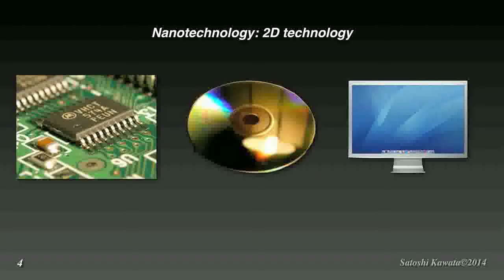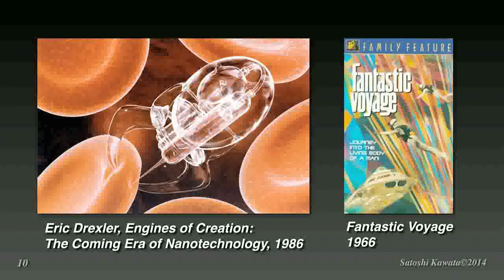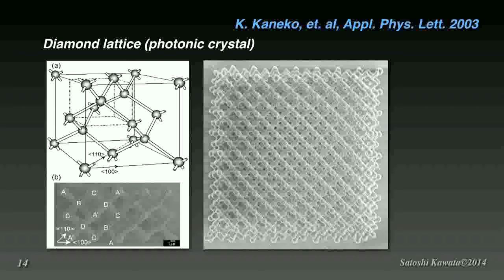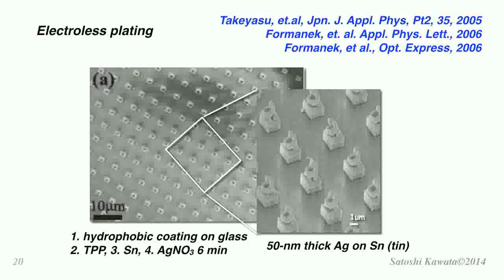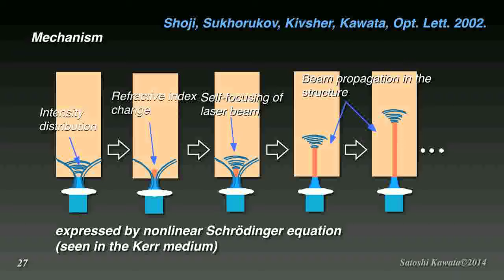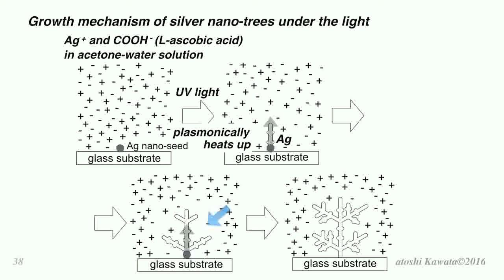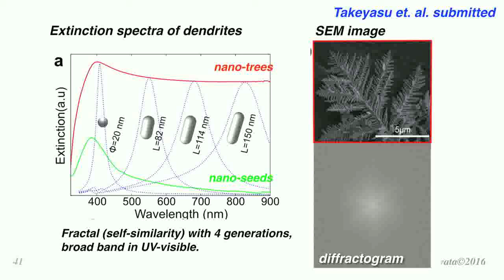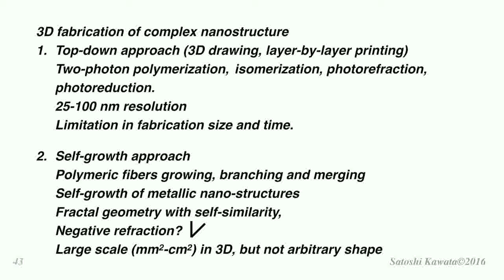Satoshi Kawata plenary presentation: Optical 3D Nano-fabrication: Drawing or Growing?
Conventional nanotechnology based on the lithography and scanning probe microscopy is limited to 2D fabrication and modification. In this plenary session, Satoshi Kawata of RIKEN talks about the method for 3D laser fabrication with two-photon polymerization, two-photon isomerization, and two-photon photo-reduction. Self-growth technology, such as self-grown fiber tructures of polymer and self-grown metallic fractal metamaterials structures are also discussed.

Satoshi Kawata is a distinguished professor of Osaka University and an honorary scientist at RIKEN. He serves as the President of Japan Society of Applied Physics and as a General Chair of Nano Science and Engineering for SPIE. His research topics includes near field optics, plasmonics,
laser trapping, and two-photon nano-engineering. He is a fellow of OSA, SPIE, IOP, and JSAP.